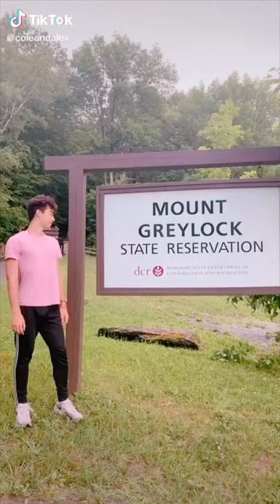🌈 cole and alex tiktoks 💔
june 21st, 2021: they broke up :(